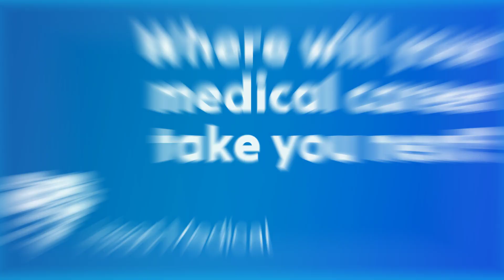Join us for our next Resident Dr online session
Learn all about relocating as a Resident Doctor to Australia or New Zealand; including lifestyle, work opportunities and registration! Follow the link below to book your place.